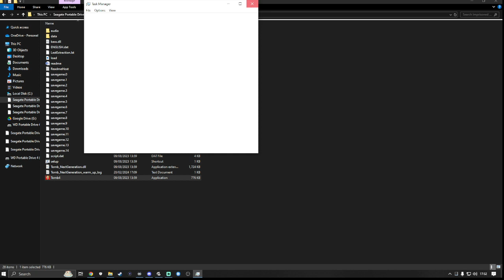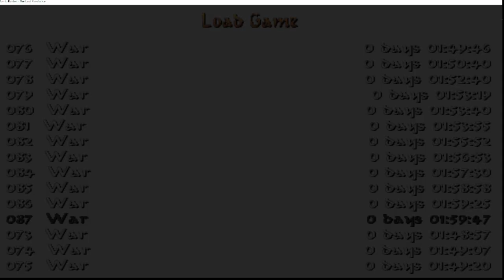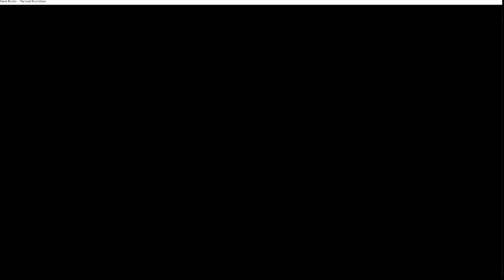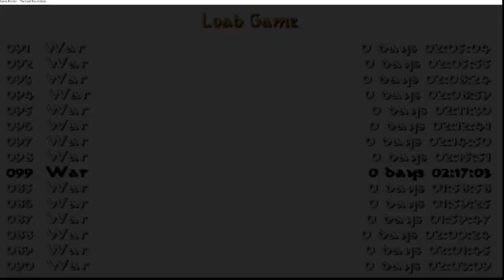Imprisoned Spirits Forever by GMac (Part 6)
For the full playlist of my playthrough of the TRLE, Imprisoned Spirits Forever by GMac